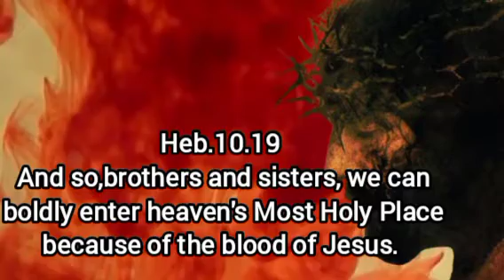Into the holy of holies | super natural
Atmosphere changer